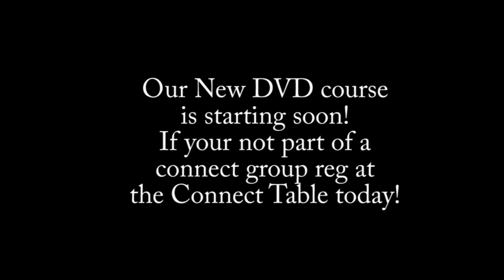New Connect Group Course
This is our new connect group course starting in June. Really looking forward to it. If your not already part of a connect group register at the connect table on a Sunday.